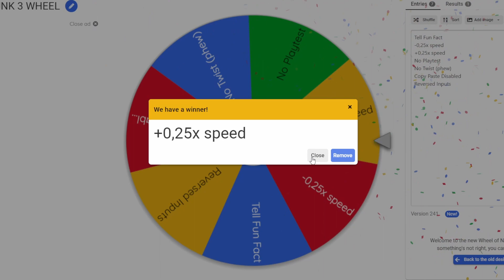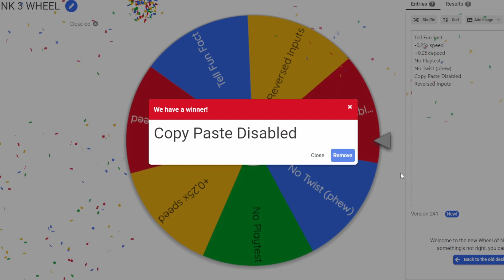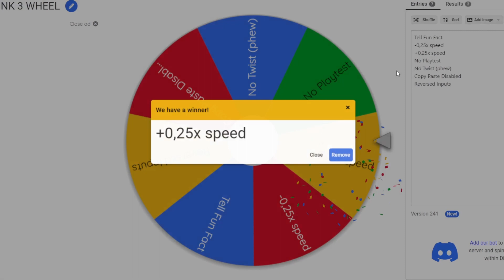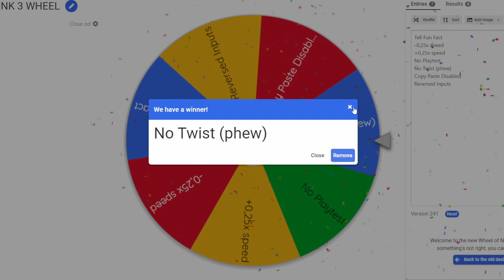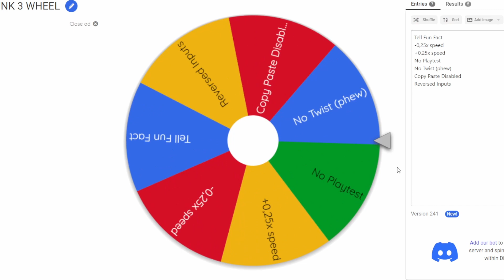How I Finished the FUNKIEST Geometry Dash Level (#3)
FINISHING The Funkiest Geometry Dash Level, But Every 10 Minutes...

This video, I will be finally finishing my Hard 4 star effect level Stereo Funk. Only twist is that every 10 minutes, I have to spin a wheel where I get a random challenge/disadvantage.

This is the final part of a building series, where you can see the previous episodes
Play Stereo Funk (ID): 88680860